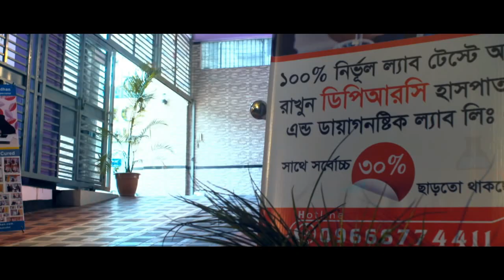একমাত্র ডিপিআরসি ডায়াগনস্টিক ল্যাবই দিচ্ছে ৩০% পর্যন্ত সকল প্যাথলজিক্যাল পরীক্ষায় ডিসকাউন্ট।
স্বাস্থ্য সেবায় আমরা আছি সবসময় আপনাদের পাশে।
লাইক, শেয়ার ও কমেন্ট করে আমাদের সাথেই থাকুন।